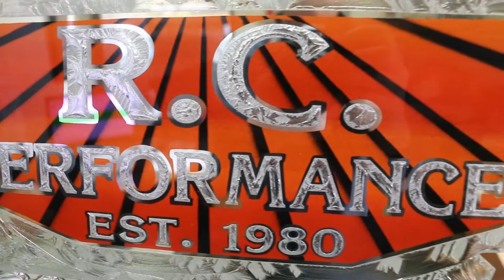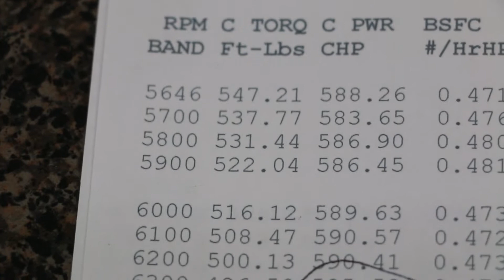595HP 427" Windsor dyno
RC Performance built our new aluminum Dart block 427" Windosr for Ed's (Owner of TCI) '67 Mustang. AFR 220 Heads, Edelbrock Victor JR intake manifold, Crane Cam, Aeromotive Fuel System, Holley 850 modified by the carb Shop, Scat crank & rods, MSD Ignition, 12.5:1 compression